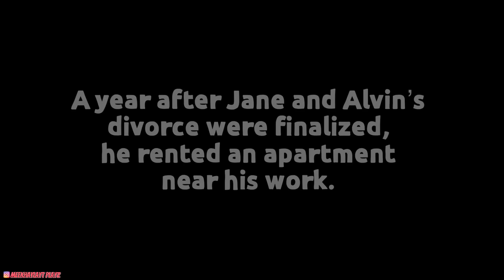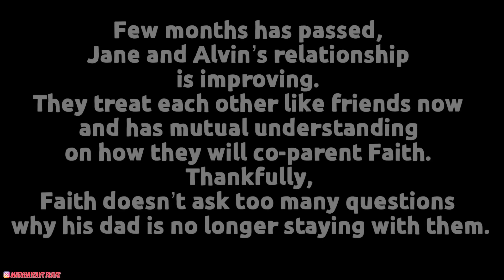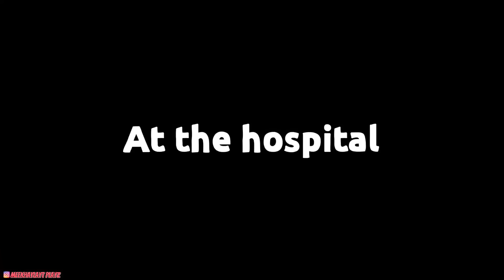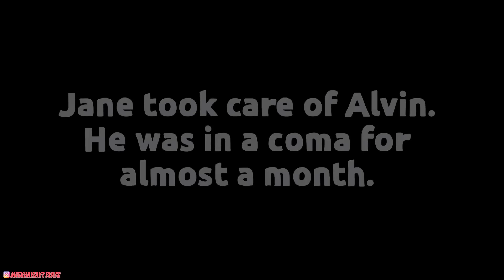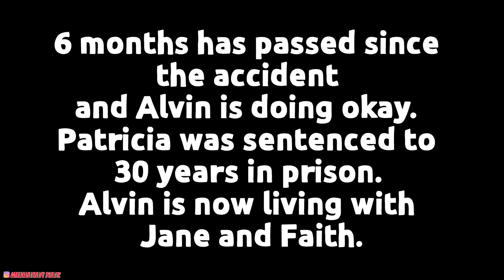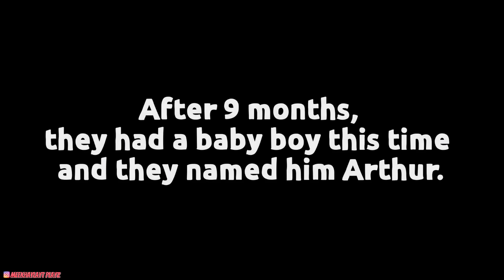Catching My Cheating Husband | GCMM | Gacha Club Mini Movie | Part 2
The Tool/App I used for making this Video:
KineMaster - Pro Video Editor by NexStreaming USA, Inc. For Apple Devices
iOS Device: Iphone 7+
Game App: Gacha Club by Lunime Inc.
*All Pictures, Backgrounds, Musics & Clips are NOT OWNED BY ME!

"PLEASE DO NOT TRANSLATE THE VIDEO"

THIS VIDEO IS PURELY FOR FUN & NOTHING ELSE!
This Video is NOT for kids below 13yrs of age.